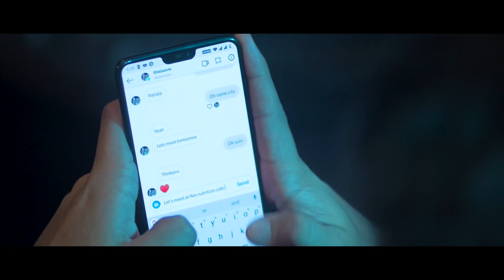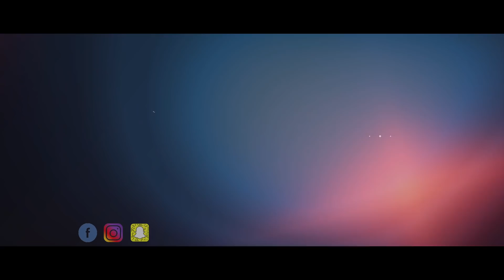Gallan Goodiyaan : SATINDER VIRK ft.PARAM KHEPAR | PUNJABI VLOGGER | Romantic Punjabi Song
PUNJABI VLOGGER & PARAM KHEPAR PRESENTS :
Gallan Goodiyaan : SATINDER VIRK ft.PARAM KHEPAR | PUNJABI VLOGGER | AVIE | Romantic Punjabi Song 2019

Singer : SATINDER VIRK
Video  : PARAM KHEPAR
Project: Punjabi Vlogger & PARAM KHEPAR
DOP     : KISHAN CHOUHAN

Special Thanks to JAANVI SHARMA/AVIE